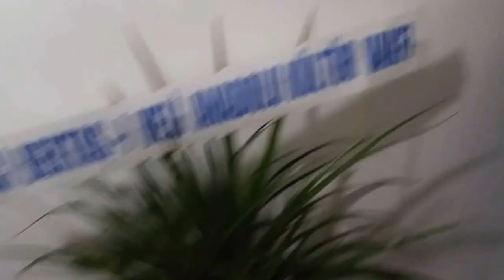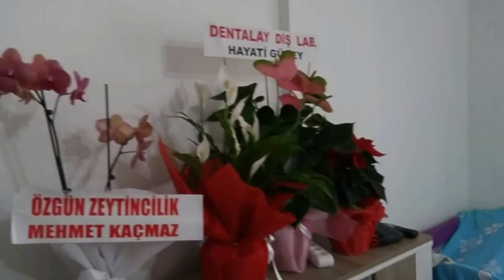Yasemin Ateş Muayenehane Açılış (23.10.2016)